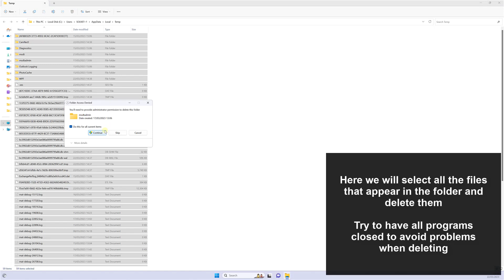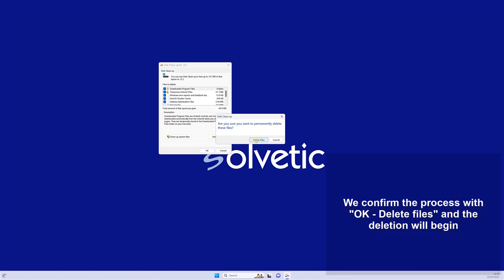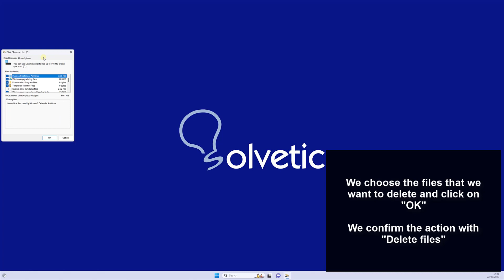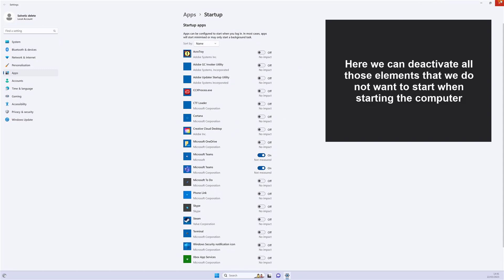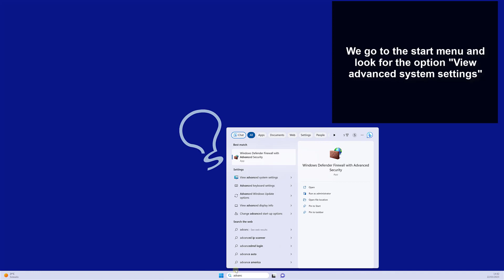WHY IS MY COMPUTER SLOW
Solvetic_eng video-tutorial to know WHY IS MY COMPUTER SLOW and the different solutions that you can apply to this problem on your PC step by step each one of them.

Do you want to know why your computer is slow? In the following video you will see all the steps you must follow to find out why your computer is slow and see the options you have to solve this problem quickly and easily.

If you notice that your computer is slow, in the following video you will see all the steps you must follow to know how to solve this problem that your computer is slow with different options.

 》 CHAPTERS 《

00:00 Introduction
00:19 Clear temporary files
01:18 Free up disk space
02:24 Disable apps at startup
03:04 Defragment disk
03:39 Disable visual effects
04:30 Disable Notifications